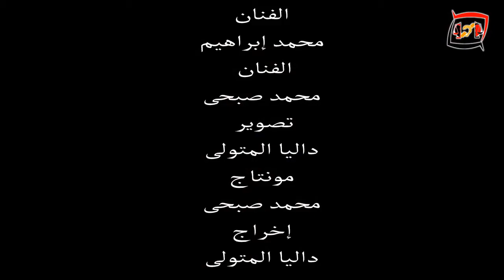الفنانون محمد صبحى ومحمد ابراهيم خايفين من كلب